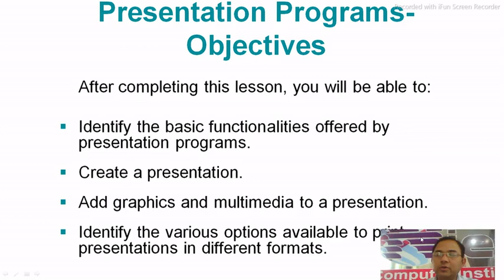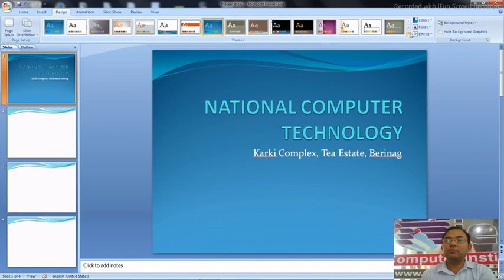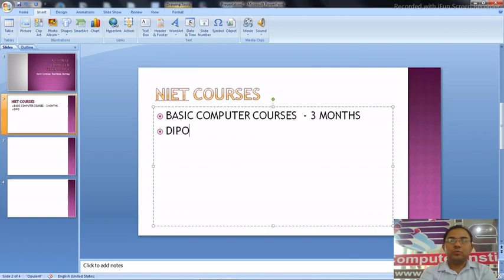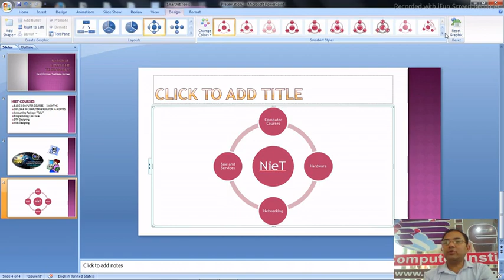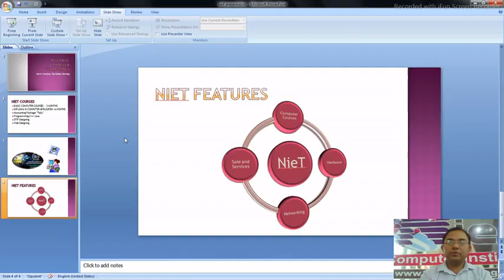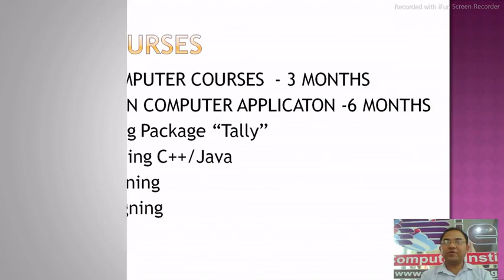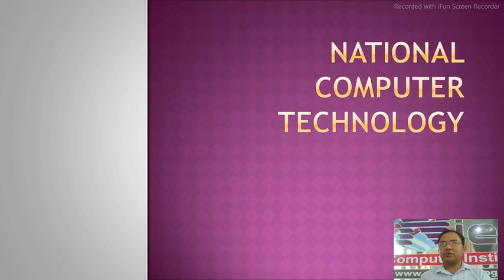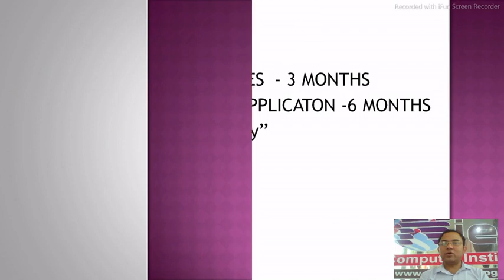प्रोफेशनल तरीके से MS-POWERPOINT | पॉवरपॉइंट सीखे | PART-6| Learn Microsoft POWERPOINT-1 | NieT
इस वीडियो टुटोरिअल मैं आपको मिक्रोसॉट  पॉवरपॉइंट  का बेसिक सिखाया गया है प्रोफेशनल तरीके से।  अगर आप इस टुटोरिअल को देखते है और प्रैक्टिस करते है तो आप पॉवरपॉइंट मैं बेसिक सिख जाएंगे।

एक अच्छी जॉब (JOB) पाने के लिए क्या करे | कुन्सा टेक्निकल कोर्स करे की जल्दी जॉब मिल जाएगी | डिप्लोमा इन कंप्यूटर एप्लीकेशन का सिलेबस , कंटेंट्स के लिए दिए गए लिंक पर क्लिक करे : DCA COURSE PART - 01

गाओं के बच्चे अब बिना कोचिंग के घर से प्रतियोगिता परीक्षा (COMPETITIVE EXAM) की तैयारी करे |NieT

अब घर से भी पड़ेंगे और आगे बढ़ेंगे NieT- Computer Institute, Berinag के साथ | ONLINE EXAM PREPARATION

22+ Yrs Experienced in Education(IT) Field